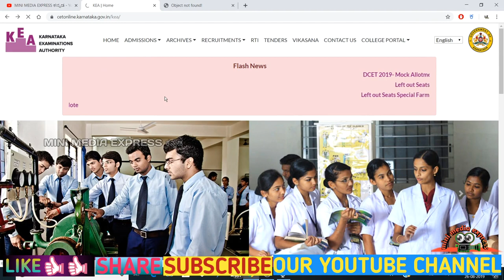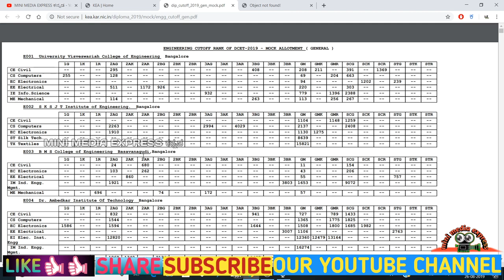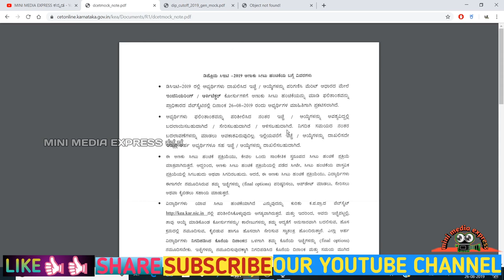DCET 2019 CUTOFF AND MOCK ALLOTMENT RESULT OUT ||ಸುಲಭ ಮಾಹಿತಿ || ಕನ್ನಡದಲ್ಲಿ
Kea link :-